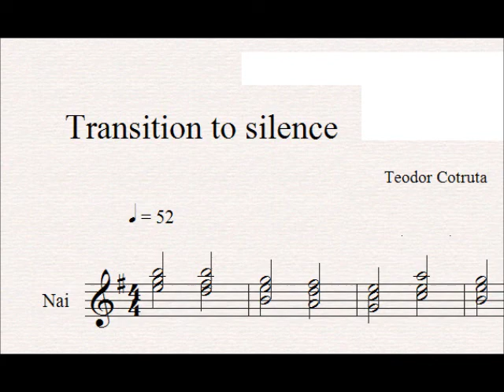Teodor Cotruţă - Catre liniste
Compus de Teodor Cotruţă